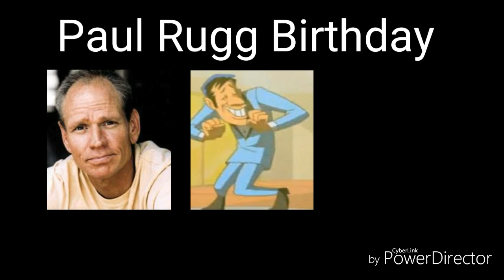Paul Rugg Birthday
Paul Rugg it's a American Voice actor, Writer, Producer, Creator, Director, Developer, Story Editor, Creative Consultant, and Puppeteer.

His favorite voice role is Freakazoid from freakazoid & Mr. Howard from we bare bears.

he's the husband of Maria Rugg

He has work Extensively in the field of animation.

His list of credits including writing for, co-producing, and playing the voice of several cartoon characters, first being credited as Mr. Director from Steven Spielberg presents Animaniacs.

Afterwards, he voices the title character in Steven Spielberg presents Freakazoid and the Histeria.

He later Worked with Brian Henson when he took out Puppeteer work from Puppet Up and other projects of the Jim Henson's company under it's "Henson Alternative" banner.

He also did the voice of the dog Lord Chuckles the silly piggy from Dave the Barbarian, Professor RotWood for American Dragon Jake Long, Cosmo, & Ed the Courier from Buzz Lightyear of Star Command, Master Yao from Dreamworks Kung Fu Panda Legends of Awesomeness, Chef Tuber's mother from Toonsylvania, TV reporter from Disney's The Country Bears, & Ant #5 from the Ant Bully.

He took over Wayne Knights character as the voice of Dojo the Dragon from Xiaolin showdown the video game.